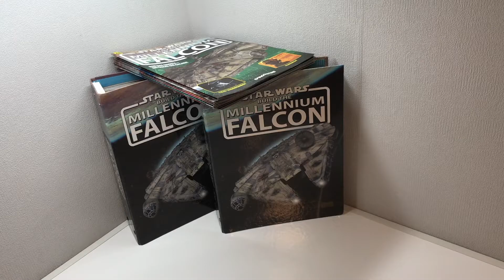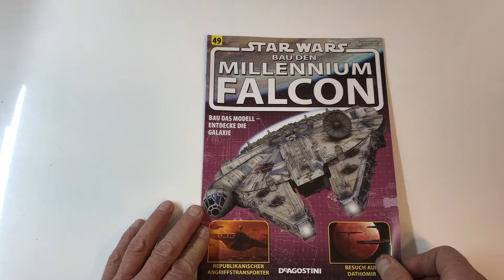STAR WARS Baue den Millennium Falcon Teil 49 DeAgostini